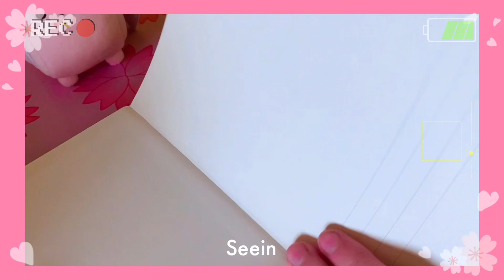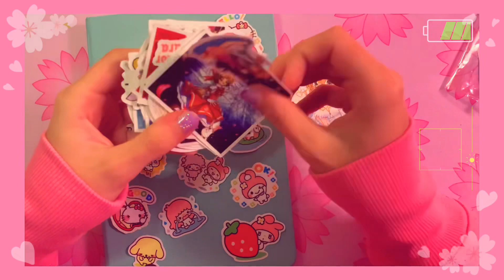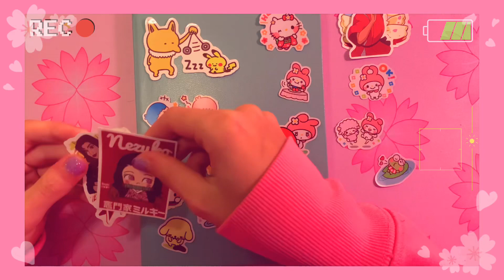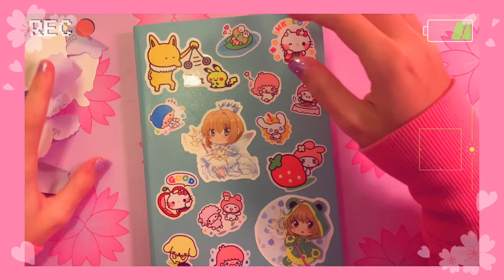Let’s decorate my sketchbook! (•̀ᴗ•́)و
Time to decorate my new sketchbook!! ᕕ( ᐛ )ᕗ

Sanrio stickers
Cardcapter Sakura stickers
Pokémon stickers: Unable to find them. Sorry! perhaps they are not sold anymore.

💎~Hashtags & keywords:~💎
Sketchbook, Art, Drawing, Pink, Aesthetic, Anime, Sanrio, Cardcapter Sakura